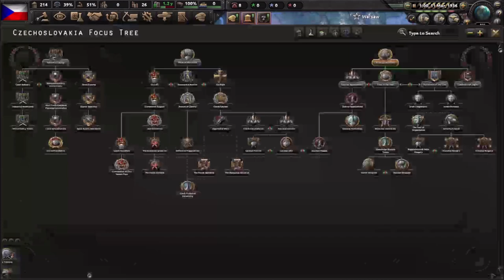The WORST Nations in Hearts of Iron IV - Czechoslovakia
In the second episode of “I guess this is a series now”, I play the nation with the worst focus tree in the “Death or Dishonor” DLC, Czechoslovakia! For further context, go watch my video on New Zealand. This episode features a collection of me briefly forgetting how the game works, some ciphers cracked by crazy Czechs, and Stalin being the most braindead bourgeoisie-blowin’ baby I’ve ever seen.

Music is all from the “Hearts of Iron IV” soundtrack. In order, the songs are: “Allied Theme (or Main Theme)”, “A Storm Coming”, “Operation Compass”, “Sacred War”, and “Tag Der Heimkehr”.